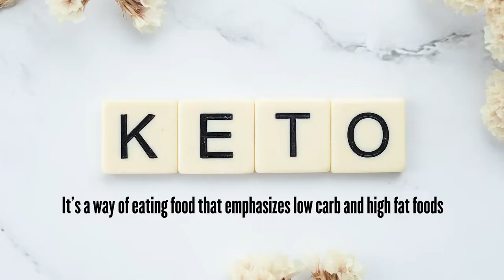Keto Diet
What is keto
It's a way of eating food that emphasizes low carb and high fat
By depleting your carbs your body goes to its next preferred energy source, fats
Will it help me lose weight?
If you remain in a caloric deficit, yes
Will it help me burn more fat
First stage keto will help you to use your fats as fuel
During rest because your carbs or blood sugars are low, it will use your fat as fuel
What should my macros be
Ideally 70% Fats, 20% protein and 5% carbs
What about protein?
Ideally to maintain your muscle you want to consume .75 - 1.0 gram per body pound.  But protein can convert to blood sugars, so you want to keep it to a minimum
How much carbs
It’s recommended that your net carbs stay under 50 grams per day
What about fiber?
Fiber is a carb that your body can’t digest, so you would subtract total carbs from your daily intake
Can you give me an example of macros using MFP
150 pound person consuming 3000 calories
Fats = 75% = 250 grams
How long does it take to get into keto
It takes 2-4 days typically if you are keeping your net carbs under 50 per day
How do I know if I’m in keto
You can test your urine using a keto strip
Keto breath:  metal taste in your mouth
Short term fatigue
Small weight loss
Increased focus & mental clarity
Who isn’t keto for
Those who can’t follow a strict way of eating
Those that have trouble with bowel movement and constipation
Those with blood pressure issues
Can you show me a sample of a keto meal plan?